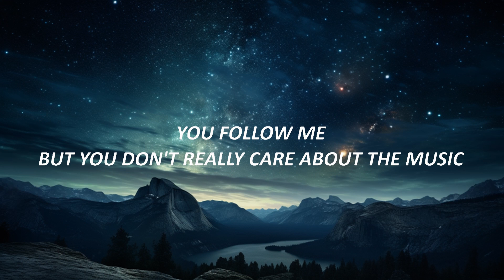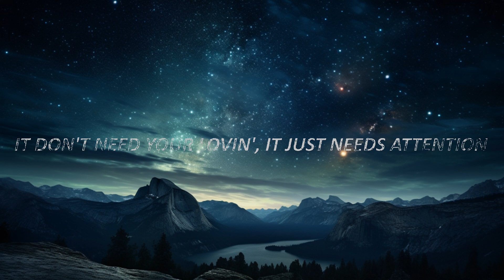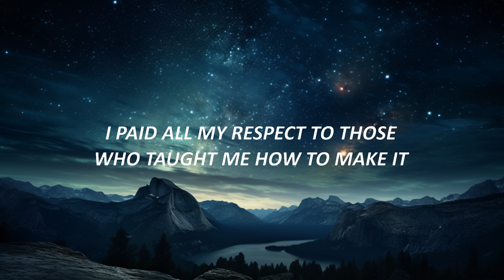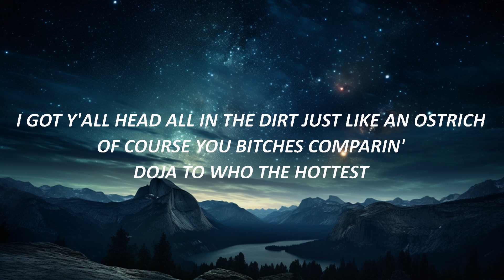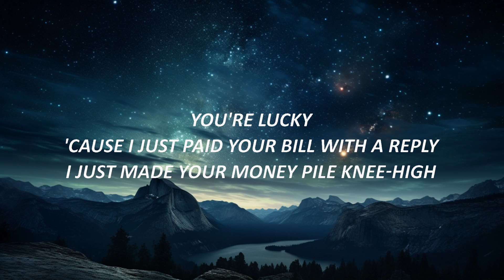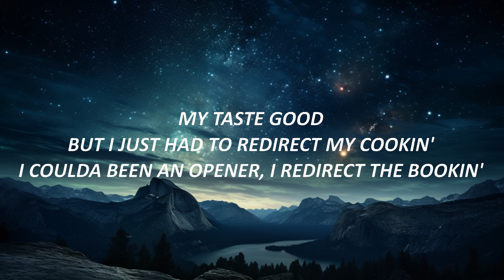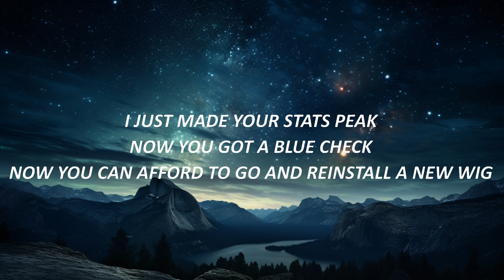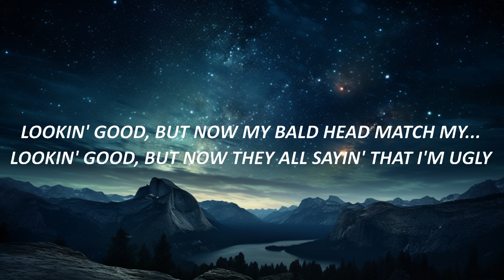Doja Cat - Attention (Lyrics) | 15p Lyrics/Letra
Doja Cat - Attention (Lyrics) TikTok

👍 Leave some yêu with a like!

[Verse 1]
Now I feel like I can see you b*tches is depressed
I am not afraid to finally say sh*t with my chest
Boohoo, my n*gga, I ain't sad you won't f*ck me
I'm sad that you really thought your *ss was above me
Now you can afford to not be lousy, go and do sh*t
Talk your sh*t about me, I can easily disprove it, it's stupid

[Verse 2]
I put a thong all in my *ss and taught you how to shake it
Pull out the checkbook, now why yo' neck crook?
Talkin' 'bout, "She